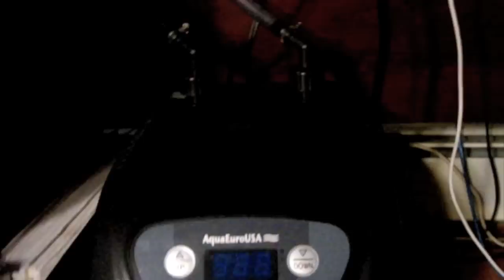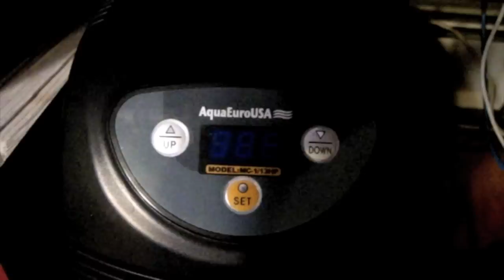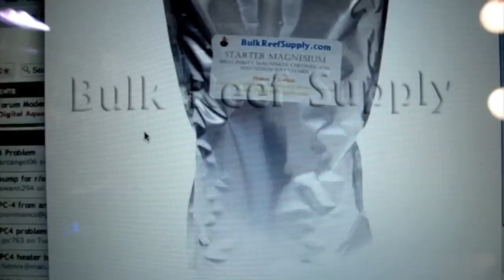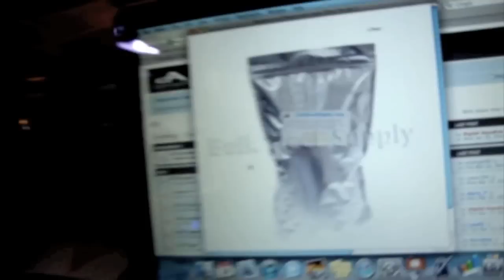Biocube 29 HQI Update 15 ~ New Equipment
AquaEuro USA 1/13HP chiller for my Biocube 29 HQI. Tour of my DIY sump and DIY media basket. How my chiller's set up.